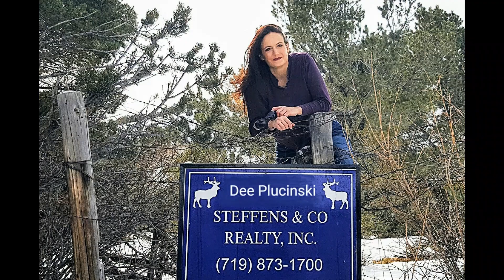Colorado cabin for sale - Drone Video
634 Arapaho Road, South Fork, Colorado  FOR SALE

PRICE REDUCED and OWNER IS MOTIVATED! Take a look at this tidy, well-kept home on a permanent foundation in upper Alpine. Neutral, light colors and tasteful updates make this comfortable, family home move-in ready. The main bedroom and bathroom are on one side of the home, and the two guest bedrooms and guest bath are on the other side. All rooms have large, walk-in closets and plenty of sunshine. A large, open kitchen has both an eat-in area with windows on two sides, and a more formal dining area near the front door. The living room is spacious and bright, offering plenty of room for large furniture, as well as a nice wall for the television. The laundry room is large and bright - also functioning as additional storage. There is also a pantry closet by the back door. This .036-acre lot gets plenty of sunshine and has amazing 360-degree views. Please look at the drone video, video walkthrough, and 3D virtual tour for more information. Located outside of the city limits, this home can be used as a vacation rental (Air B&B/VRBO) without the limitations and fees that homes inside the South Fork town limits are subject to. Easy, year-round access off one of the main roads in Upper Alpine. Let's make a deal - we can talk about a rate buydown or credit for closing costs. Call me.

South Fork, Colorado near mountains lakes, and the Rio Grande River. Close to Wolf Creek Ski Area, and located between Great Sand Dunes National Park and Mesa Verde National Park.  Near the Rio Grande National Forest.  Drive out on your ATV into over 500 miles of ATV and Jeep Trails from this property without having to trailer up.

It's not often you find an affordable mountain home in Colorado.

Easy access, remote, bug-out property with private well and a septic system 10 minutes from town. Perfect sunshine and south-facing roof for solar if desired.